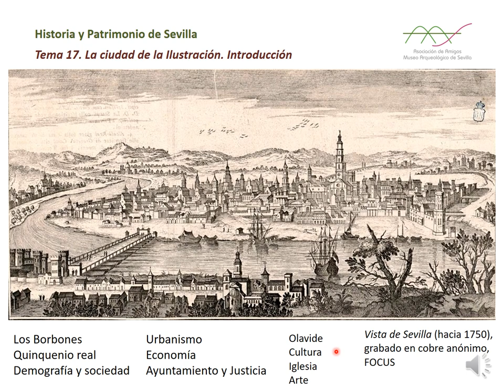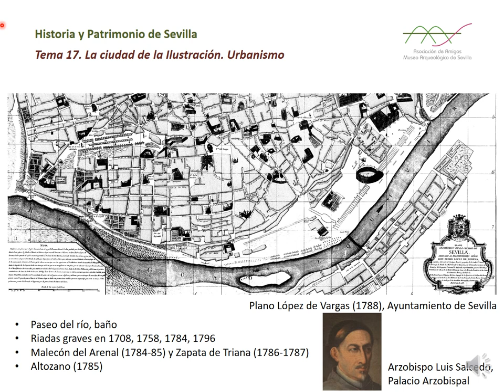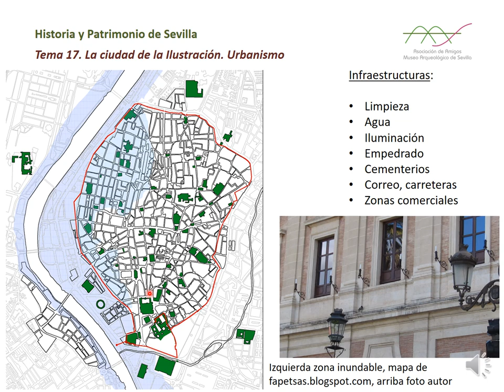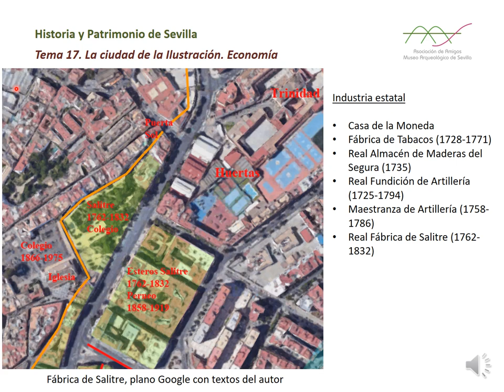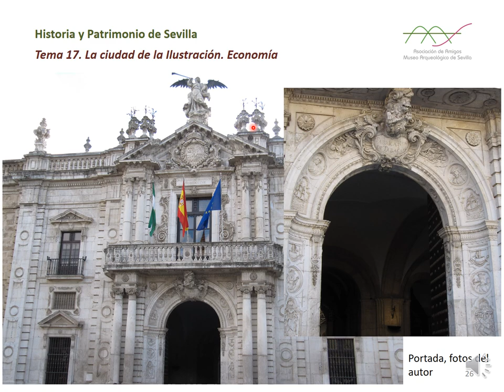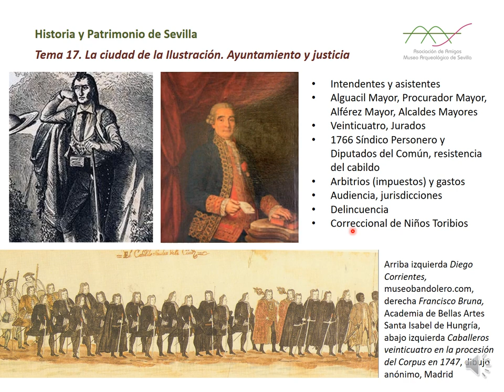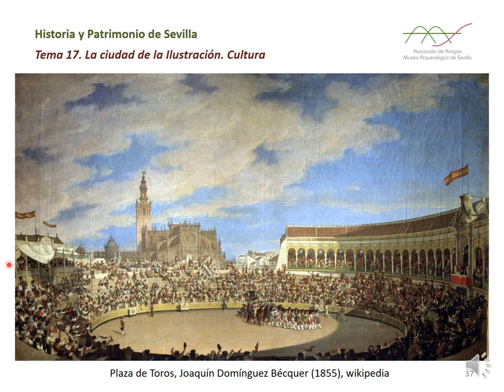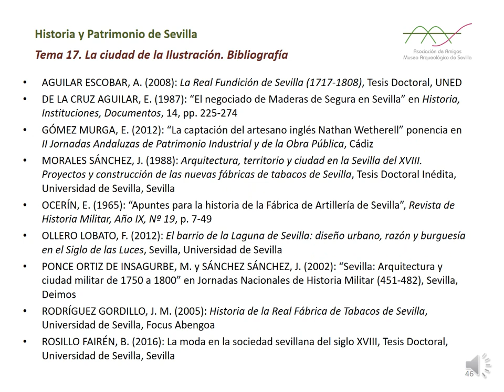T17 Siglo XVIII. La ciudad de la Ilustración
En este tema describimos los aspectos urbanísticos, sociales, de poder, económicos, culturales y religiosos de la Sevilla del siglo XVIII.